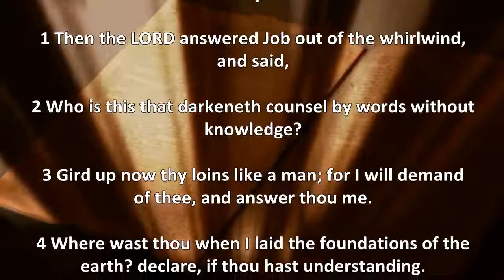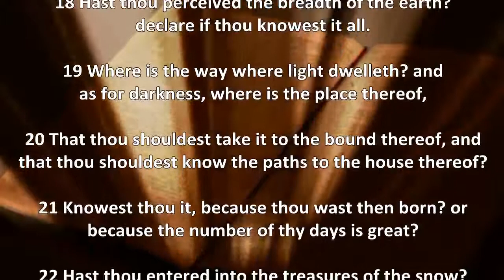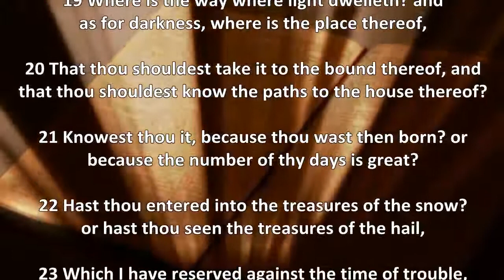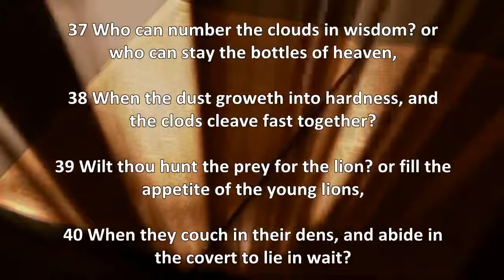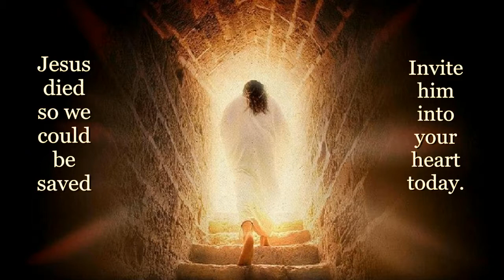GOD QUESTIONS JOB & Us - Book of Job Chapter 38 Audio & Text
So you think we are here from some accident?

God has some questions for you...

God Challenges Job

Book of Job Chapter 38

1 Then the LORD answered Job out of the whirlwind,
and said,

2 Who is this that darkeneth counsel by words without
knowledge?

3 Gird up now thy loins like a man; for I will demand
of thee, and answer thou me.

4 Where wast thou when I laid the foundations of the
earth? declare, if thou hast understanding.

5 Who hath laid the measures thereof, if thou knowest?
or who hath stretched the line upon it?

6 Whereupon are the foundations thereof fastened?
or who laid the corner stone thereof;

7 When the morning stars sang together, and all the
sons of God shouted for joy?

8 Or who shut up the sea with doors, when it brake
forth, as if it had issued out of the womb?

9 When I made the cloud the garment thereof, and
thick darkness a swaddlingband for it,

10 And brake up for it my decreed place, and set
bars and doors,

11 And said, Hitherto shalt thou come, but no further:
and here shall thy proud waves be stayed?

12 Hast thou commanded the morning since thy days;
and caused the dayspring to know his place;

13 That it might take hold of the ends of the earth, that
he wicked might be shaken out of it?

14 It is turned as clay to the seal; and they stand as
a garment.

15 And from the wicked their light is withholden, and
the high arm shall be broken.

16 Hast thou entered into the springs of the sea? or
hast thou walked in the search of the depth?

17 Have the gates of death been opened unto thee?
or hast thou seen the doors of the shadow of death?

18 Hast thou perceived the breadth of the earth?
declare if thou knowest it all.

19 Where is the way where light dwelleth? and
as for darkness, where is the place thereof,

20 That thou shouldest take it to the bound thereof, and
that thou shouldest know the paths to the house thereof?

21 Knowest thou it, because thou wast then born? or
because the number of thy days is great?

22 Hast thou entered into the treasures of the snow?
or hast thou seen the treasures of the hail,

23 Which I have reserved against the time of trouble,
against the day of battle and war?

24 By what way is the light parted, which scattereth
the east wind upon the earth?

25 Who hath divided a watercourse for the overflowing
of waters, or a way for the lightning of thunder;

26 To cause it to rain on the earth, where no man is;
on the wilderness, wherein there is no man;

27 To satisfy the desolate and waste ground; and to
cause the bud of the tender herb to spring forth?

28 Hath the rain a father? or who hath begotten the
drops of dew?

29 Out of whose womb came the ice? and the
hoary frost of heaven, who hath gendered it?

30 The waters are hid as with a stone, and the face
of the deep is frozen.

31 Canst thou bind the sweet influences of Pleiades,
or loose the bands of Orion?

32 Canst thou bring forth Mazzaroth in his season?
or canst thou guide Arcturus with his sons?

33 Knowest thou the ordinances of heaven? canst
thou set the dominion thereof in the earth?

34 Canst thou lift up thy voice to the clouds, that
abundance of waters may cover thee?

35 Canst thou send lightnings, that they may go,
and say unto thee, Here we are?

36 Who hath put wisdom in the inward parts?
or who hath given understanding to the heart?

37 Who can number the clouds in wisdom? or
who can stay the bottles of heaven,

38 When the dust groweth into hardness, and
the clods cleave fast together?

39 Wilt thou hunt the prey for the lion? or fill the
appetite of the young lions,

40 When they couch in their dens, and abide in
the covert to lie in wait?

41 Who provideth for the raven his food? when
his young ones cry unto God, they wander for
lack of meat.